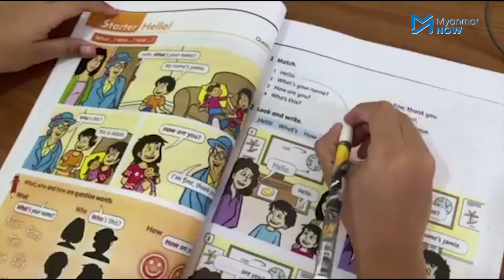တိုက်ပွဲများရှိနေချိန်တွင် ကျောင်းပြန်ဖွင့်ရန် စစ်ကောင်စီ စီစဥ်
နိုင်ငံအနှံ့အပြား တိုက်ပွဲများ ဖြစ်ပွားနေချိန်မှာပင် စစ်ကောင်စီက  ဇွန်လတွင် ကျောင်းများ ပြန်ဖွင့်ရန် ပြင်ဆင်နေသည်။

အာဏာမသိမ်းခင်က ကိုဗစ်ကပ်ဘေးကြောင့် ကျောင်းများ ၁ နှစ် ပိတ်ခဲ့သလို အာဏာသိမ်းပြီးနောက် ယမန်နှစ်က စစ်ကောင်စီ ပြန်ဖွင့်သည့် ကျောင်းများတွင်  ကျောင်းအပ်နှံသူ နည်းပါးခဲ့ရာ ကျောင်းသားများ စာသင်ခန်းနှင့် ဝေးကွာနေသည်မှာ ၂ နှစ် ရှိသွားပြီ ဖြစ်သည်။